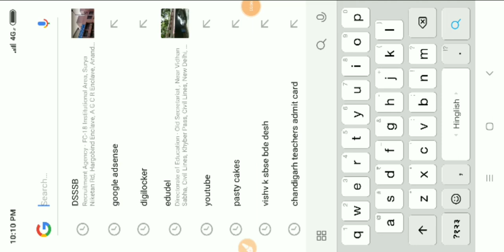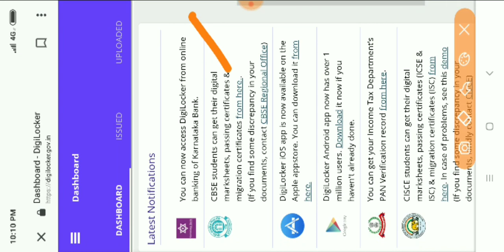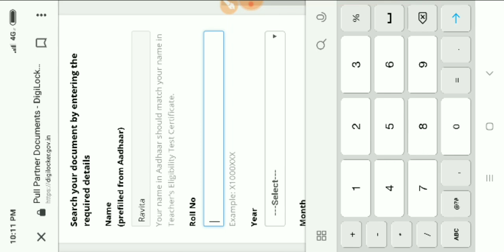Digilocker se Ctet mark sheet kaise download karein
Digilocker Account कैसे बनाएCtet Marksheet and Certificate kaise download karein